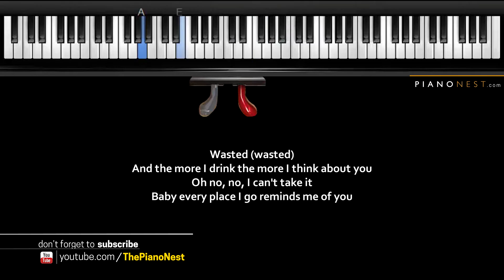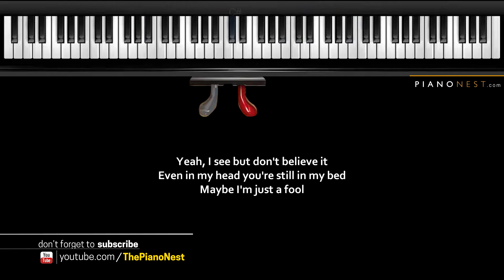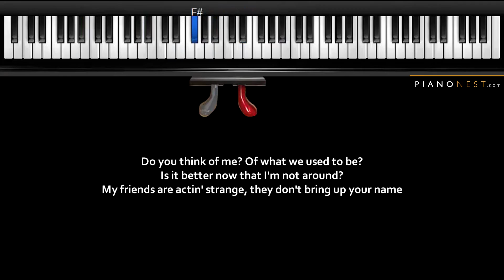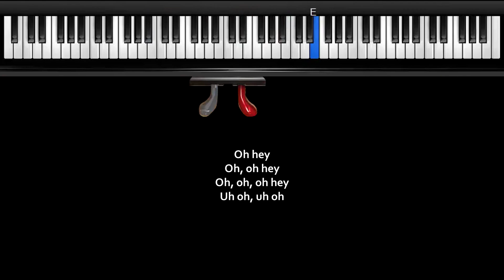Maroon 5 Ft. Kendrick Lamar - Dont Wanna Know [No Rap] - LOWER Key (Piano Karaoke / Sing Along)